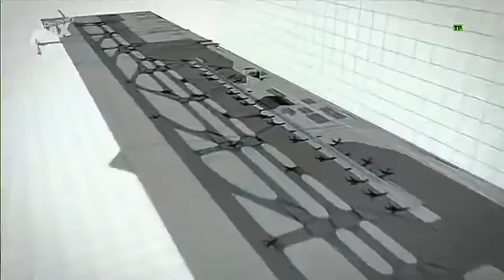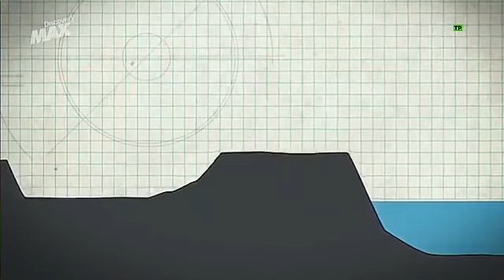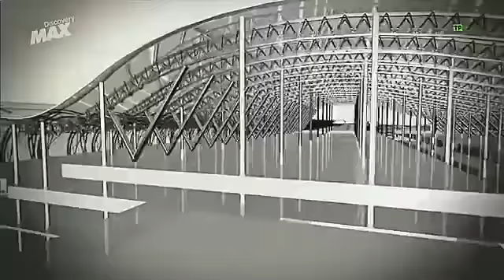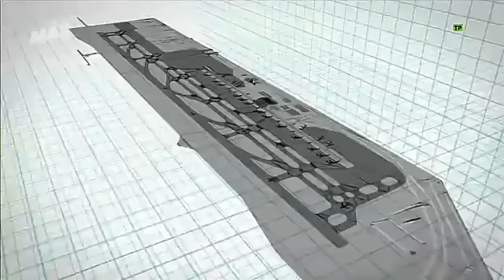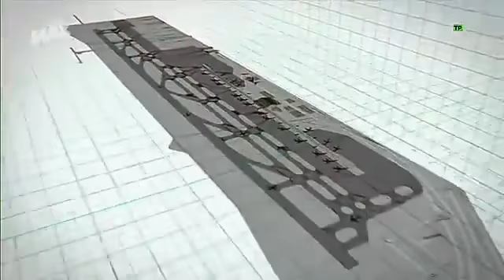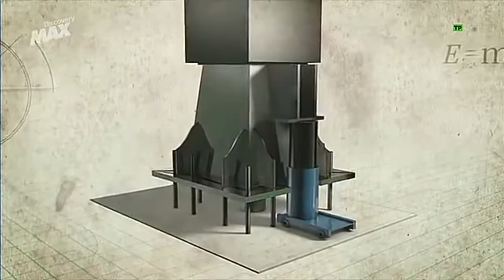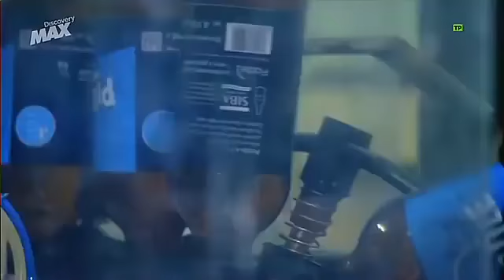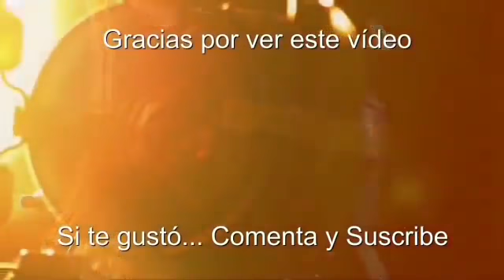De películas 🎥 Población De Japón 👀👀👀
No soy autor del video

Dele like para recibir mas noticias. Y video